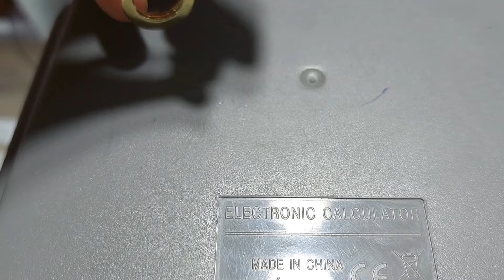Müjgana ad günü sürprizi. Hədiyyəsini bəyəndimi?vloq03.09.2021.